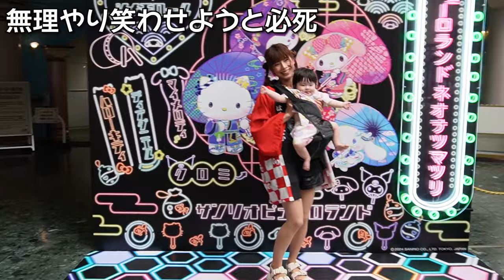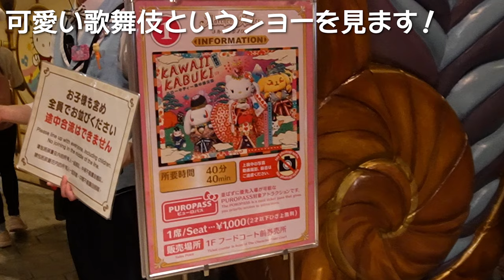なーたん様と初めてのピューロ🐱🎀もうショーパレ平気で見れる💓